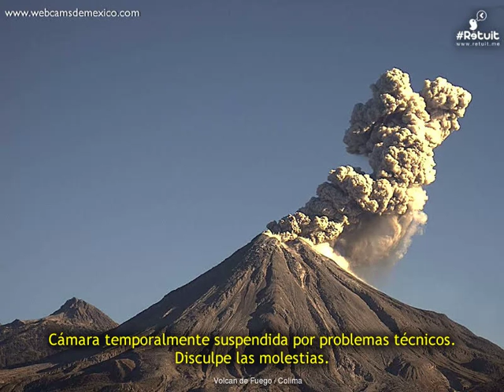Volcan de Fuego(Colima) - 20181006 - 00:00 a 02:59 hrs